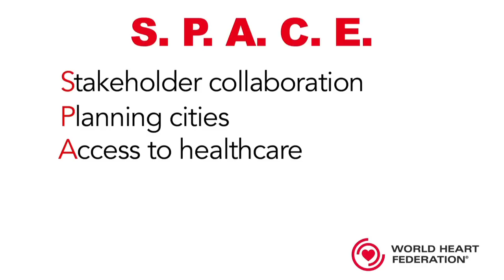WHF_Podcast_h264.mov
Love cities?  This valentine's week, in her first video blog, our CEO Johanna Ralston explains why the World Heart Federation is calling for urgent action to protect children's heart health in the world's most populous cities.